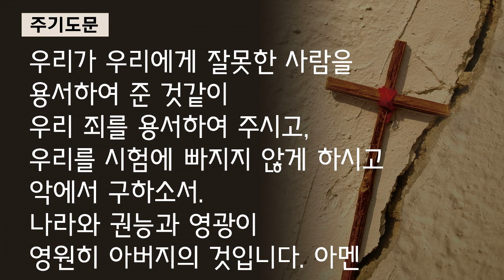코로나 19 극복을 위한 연동 기도릴레이 마지막회 (2020.04.09)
오늘로 그간의 릴레이 기도를 마칩니다.
함께 해주신 여러분께 감사합니다.

오늘은 그간 기도했던 내용 중 하루에 하나씩의 기도 제목으로 구성된 한문장 기도 종합편으로
마무리합니다.

기도를 위한 새 게시물 업로드는 끝이 나지만 우리의 기도는 계속되어야 할 것입니다.
남은 고난주간뿐 아니라 코로나19 극복을 위한 기도가 계속되어야 할 그때까지 한마음으로
기도해주실 것을 부탁드립니다. 기도가 응답 되는 그 날까지 ‘YD 유튜브채널’의 ‘코로나19 극복을 위한 연동 기도릴레이’ 재생목록은 계속해서 운영될 예정입니다. 계속해서 각자 처소에서의 기도의 자리와 시간을 지켜 주시기 바랍니다.
연동가족 여러분! 사랑합니다!